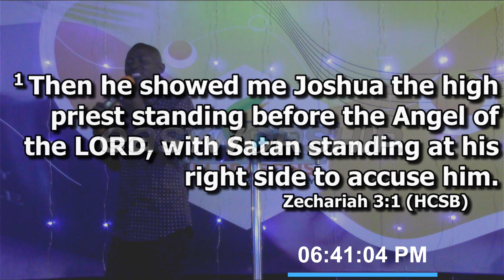Your Past Can't Stop Your Present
Once you have come under the blood of Christ Jesus, seeking repentance and confessing your sins, the power of Your past is broken